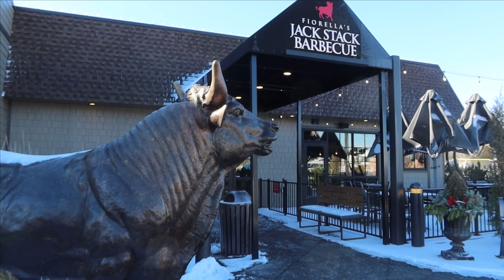How IHOP and Mike Bickle Radically Changed My Prayer Life | SURGE VLOG 145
Visit my church and prayer room, Awakening House of Prayer,